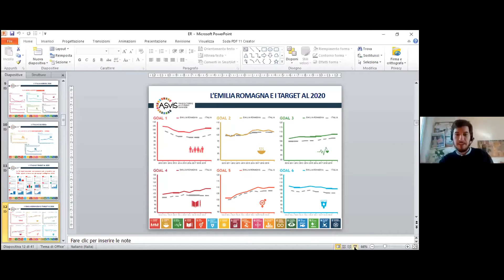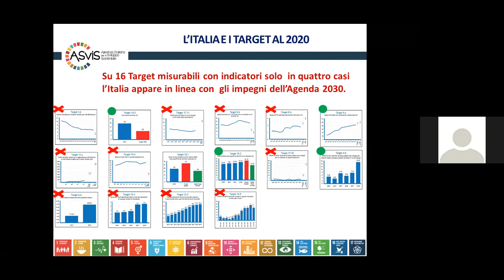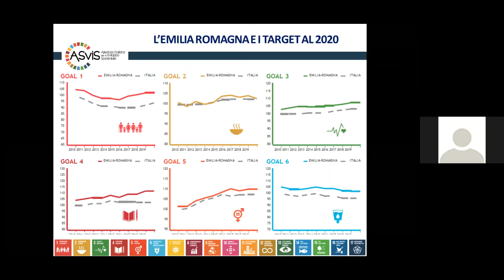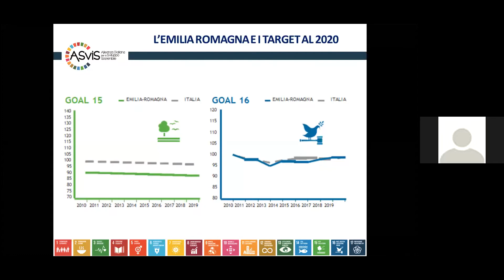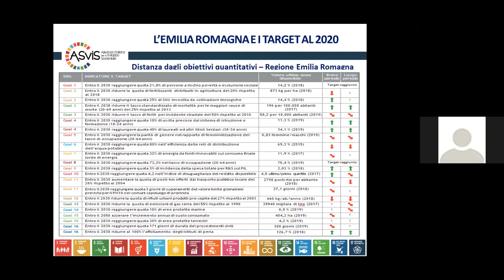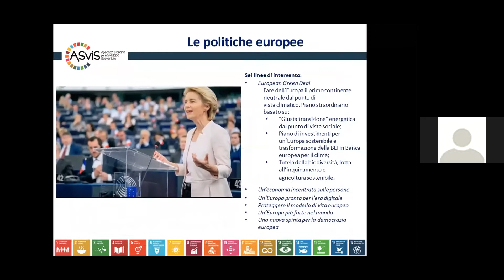crossroadsEU | Città e comunità e sostenibili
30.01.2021 | Città e comunità sostenibili

Ne parliamo con:

- Gianni Bottalico, Asvis - Alleanza Italiana per lo sviluppo sostenibile

- Sara Chinaglia, UNIBO, PhD candidate in Climate Change- Vanessa Nobile, Herbert Smith Freehills / Università Cattolica

Coordina:Federico Tosi, Segretario regionale GFE Emilia-Romagna

L'evento fa parte del del ciclo "Cambiamenti climatici: il ruolo dell’Europa e dei territori" che rientra nel progetto Crossroad Europe organizzata dall'UEF, al quale collabora l'MFE e viene cofinanziato da "Europe for Citizens Program of the European Union"